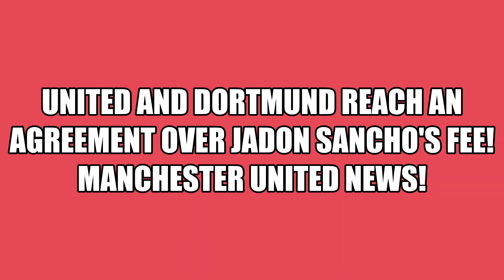United and Dortmund reach an agreement over Jadon Sancho's fee! Manchester United News!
This video talks about manchester United and Dortmund reaching on an agreement about Sancho's transfer fee.